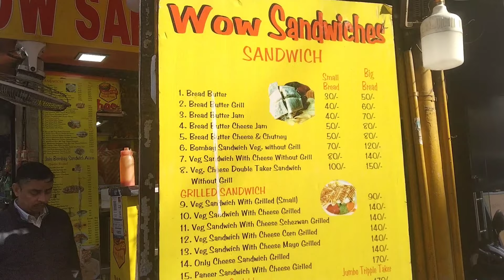Paneer tikka sandwich | best sandwich of delhi | wow sandwich |paneer tikka sandwich recipe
address . South ex part 1 near metro station

price 270

paneer
tikka
sandwich

best sandwich